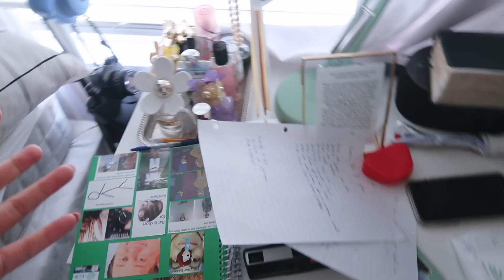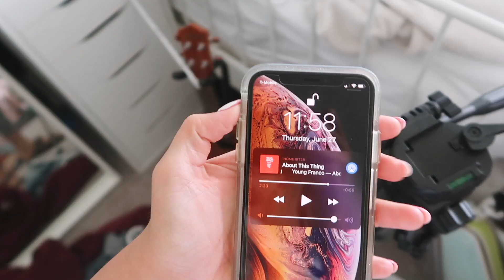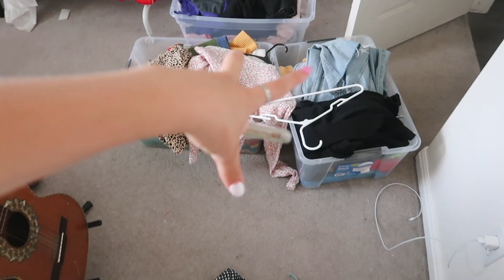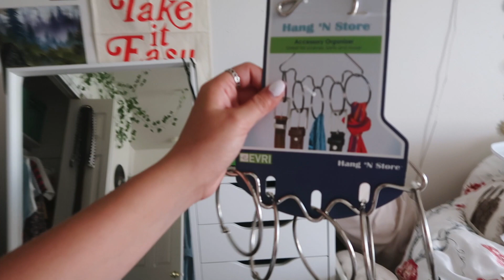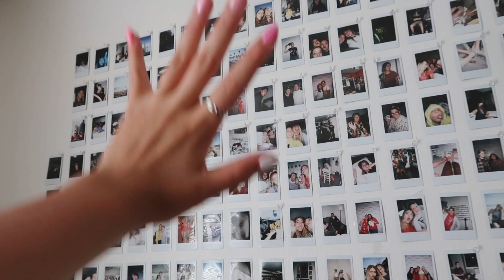decluttering my very messy room + closet!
fake plants, white walls, fairy lights, and polaroid pics - the recipe for a vsco girls bedroom dreams. todays vid was me decluttering and cleaning out my veryyy messy room! thanks for watching, hope y'all enjoyed! *

✰ depop - marlacatherine (I sell a lot of my clothes here!)

+ camera - canon g7x mark 2  + canon 5d mark 4
+ what do you use to edit videos? My sister films + edits the videos, she uses Final Cut Pro!